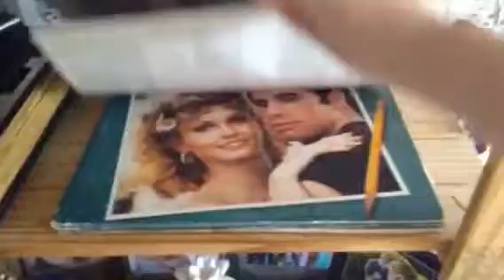Makeup look and walks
Musically - Caitlinkitty05